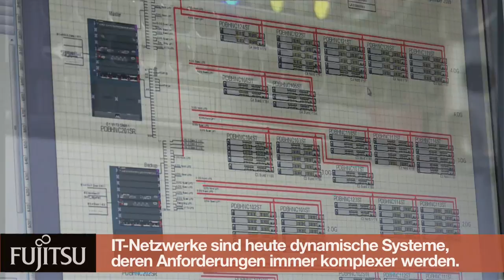Imagefilm Produktion München Demo Reel 2017 Kurzversion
Imagefilm Produktion.
Unsere kurze DemoReel hier auf You Tube.
Die I.MOTION FILM München konzipiert und produziert Image, Werbe, Produkt- und Animationsfilme.
Das Strategische Content Marketing über die Sozialen Kanäle wir von den CONTENTRONAUTEN geplant und durchgeführt.
Für weitere Informationen setzten Sie sich bitte uns in Verbindung.